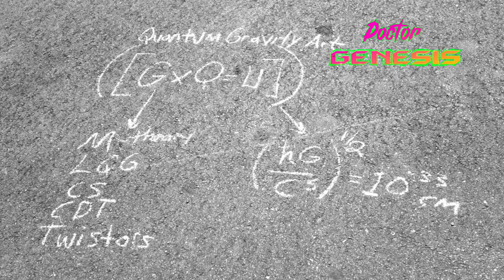PAINTING TIMELAPSE Vol. 1 with Goosebumps & other cartoons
Bringing you a time lapse video compilation of all my drawing/paintings from the recent year. As always thank you for coming.